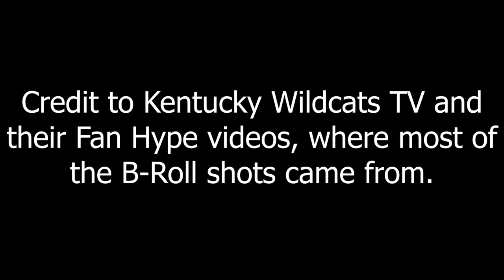For The Glory: Kentucky Football (2018)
With a huge game against Georgia looming today, It's time to get hyped up Big Blue Nation!! The boys have impressed and fought all season long, and now it's time for them to go find their Glory..

Head over to Kentucky Wildcats TV! Their hype videos are what I drew nearly all of the cool B-Roll from, and they do a great job with their videos!

Song Name: Glory

All clips are property of the NCAA, Big 10 Network, North Carolina Athletics, ESPN, Wisconsin Athletics, Iowa State Athletics, Duke Athletics, PAC 12 Network, TBS, Xavier Athletics, TNT, ACC Network, ABC, Tru TV, CBS Sports, Gonzaga Athletics, Maryland Athletics, and various channel owners.

Purely for entertainment/personal purposes.

Its free for yall, and any support is appreciated, it gives me the motivation to bring you guys more stuff!